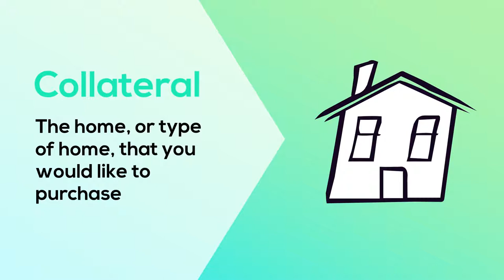Getting PreApproved Should be the First Step - Martha Loss and Miles Loss, RE/MAX ACR Elite Group